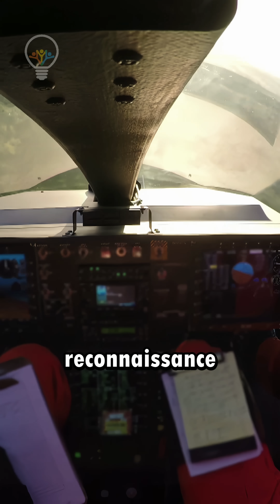Why the Sikorsky Raider X Might Be the Next Big Threat in Air Combat?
Fast, agile, and designed to dominate the battlefield — the Sikorsky Raider X is the U.S. Army’s contender for the Future Attack Reconnaissance Aircraft (FARA) program. With cutting-edge tech, stealthy design, and blistering speed, it could completely reshape helicopter warfare.
Backed by Sikorsky and built for the wars of tomorrow, the Raider X isn’t just a new helicopter — it’s a next-gen threat.